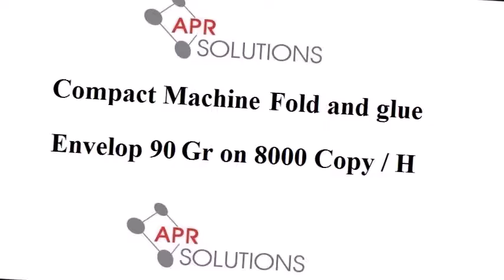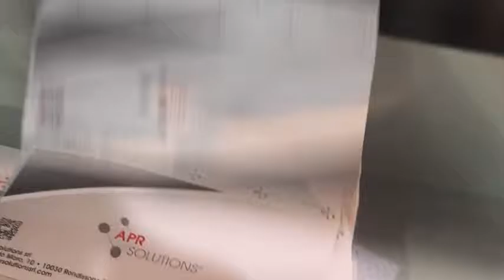Compact Envelope maker machine for all envelope size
Envelope maker machine for all envelope size and gr. this machine start working from 80Gr up to 350Gr, with applying double sided tape in only one pass, on the same machine you can fold and glue, also, boxes straight line and photo frames, and wallets, and more...